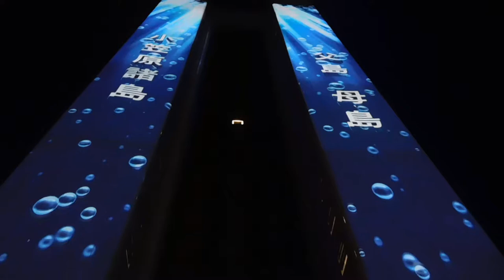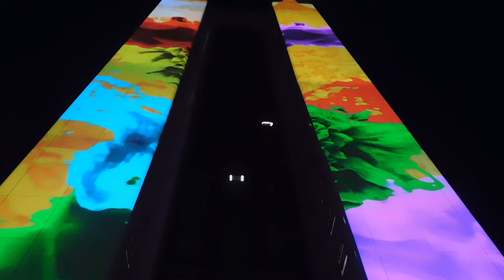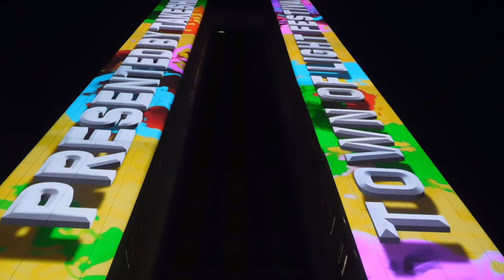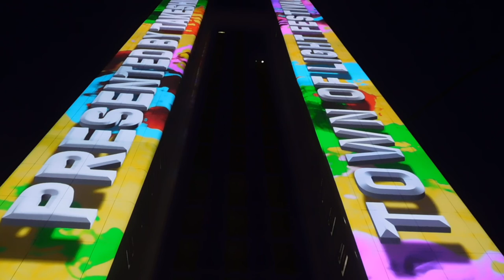DSCN4540プロジェクションマッピング20180822竹芝夏ふぇす and 竹芝Town of Light Festival真下から